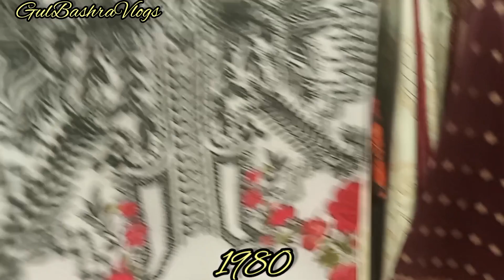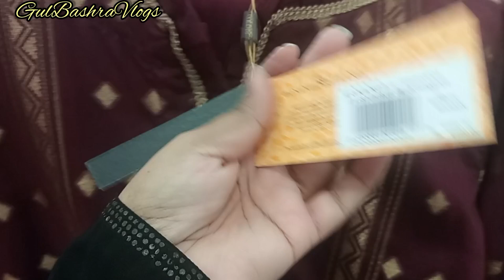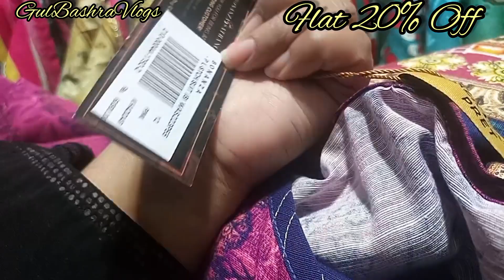Bonanza Satrangi Flat Sale November 26, 2022